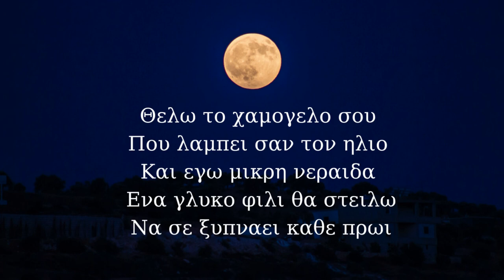Μικρή νεράιδα (Ερμηνεία Άγγελος Παππάς)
Μικρη νεραιδα (Ερμηνεία Άγγελος Παππάς)

Στίχοι Άγγελος Παππάς

Μουσική Άγγελος Παππάς

Εκτέλεση Άγγελος Παππάς